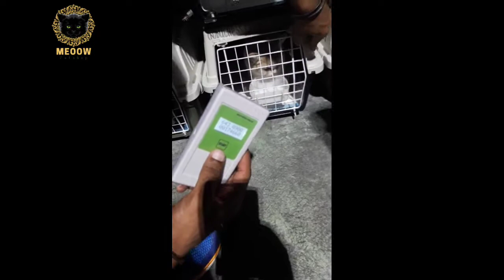Kucing import | Kedai Kucing | British shorthair | Cat - MEOOW CATSHOP Tv